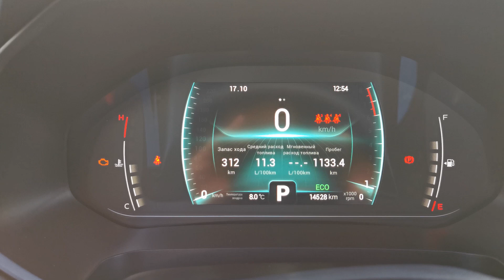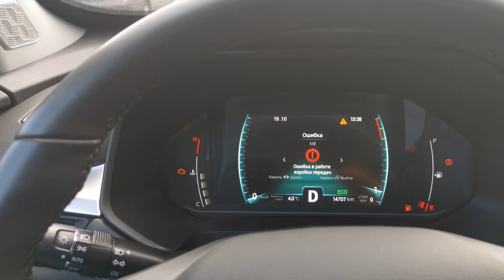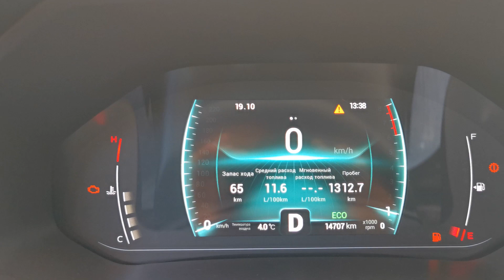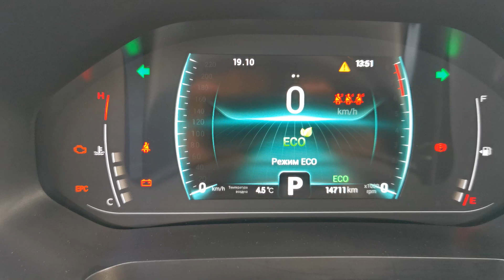CHERY TIGGO 7 Pro. Дефект вариатора и его замена по гарантии. Что этому предшествовало.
Вариатор накрылся "медным тазом" на 14 000 пробега, Как это выглядело, что предшествовало и как я  его заменил по гарантии.

Путевые заметки владельца🚘. 📢 Все, что я узнаю об автомобиле Chery Tiggo 7 PRO Prestige 1.5 Turbo CVT9 (куплен в апреле 2021 года).

Видеообзоры, в которых я отражаю мои впечатления, ощущения  и все, что связано с владением и эксплуатацией автомобиля.

❗Мнение сугубо личное, вполне возможно, субъективное🤔, но тем не менее основанное на фактах РЕАЛЬНОЙ  эксплуатации моего автомобиля!

База для обзоров - сугубо  личные ощущения, предпочтения и восприятие. Без каких-либо намёков и претензий на "истину в первой инстанции" – ведь  я обычный человек далекий от глубоких знаний автопрома и тем более не "любитель" автомеханик!

Я считаю что каждый должен заниматься своим делом ( в моем случае это НЕДВИЖИМОСТЬ и в этом направлении я четко могу выступить как ПРОФЕССИОНАЛ), а автомобиль это отдушина и попытка просто поделится независимым мнением)))